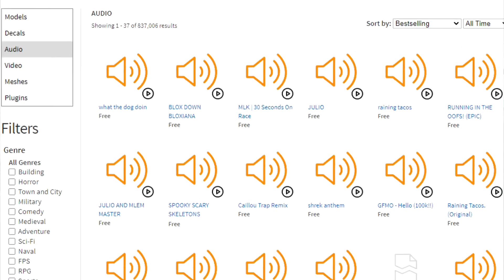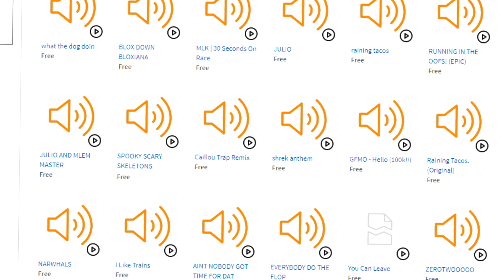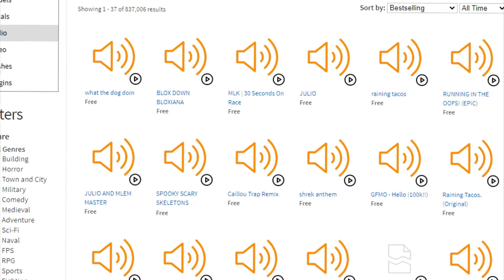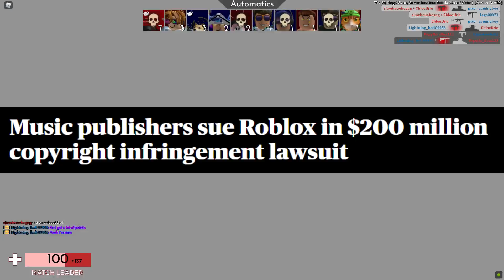Roblox getting sued... THEY WON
Roblox got sued by music publishers for $200 million... but today they won.
OPEN! IMPORTANT!

Roblox getting sued UPDATE...